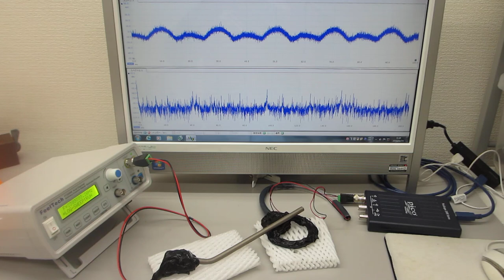メガヘルツの超音波システム（超音波の発振制御技術の応用）